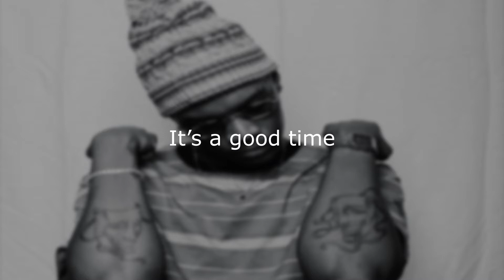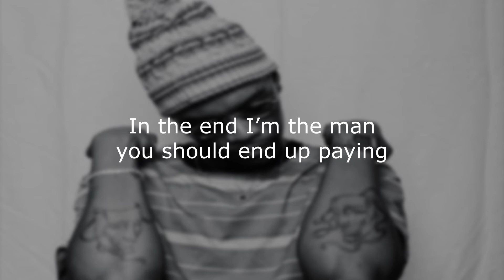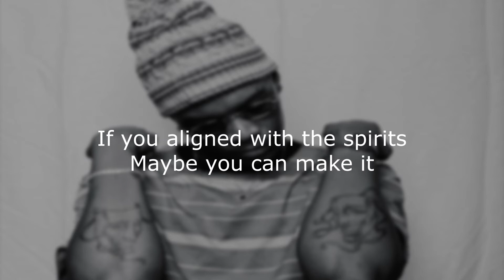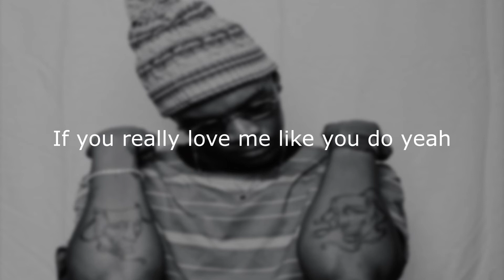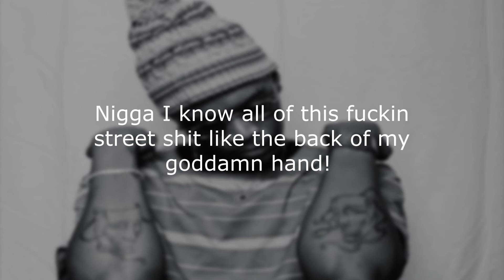WORDZ GONE FOR THE SEASON (VIDEO LYRIC$)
WORDZ comes with an EP for the next generation of Hip Hop called PIÈCE DE RÈSISTANCE. With only two songs it is mind blowing. The first track is called GONE FOR THE SEASON and he tells the people of the struggles of the black child and how we hustle and lean on to the spirits to survive to do what we love.

TELL ME WHAT YOU THINK THE MEANING OF GONE FOR THE SEASON IS IN THE COMMENTS SECTION BELOW

GO FOLLOW  WORDZ THA PRINCE AND SHOW SOME LOVE

PEACE